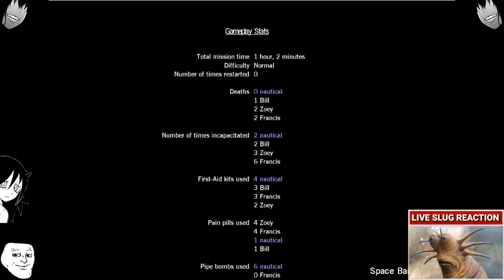left 4 dead: No Mercy [sept 23, 2022]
took a couple days off to write up a schedule and un-mod new vegas and stardew valley, i do plan on playing vegas with mods but with stardew i'll add them as i go as to not mess anything up. so today to break from the mold of inactive i did a little bit of L4D which i've been wanting to play vanilla, instead of with zoidberg or sans undertale mods.